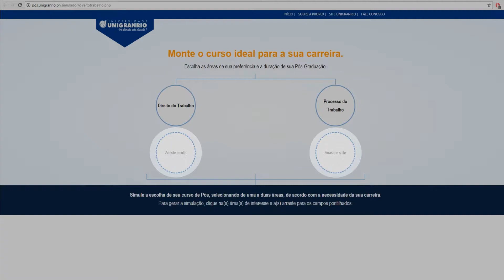Tutorial Simulador PROPEX